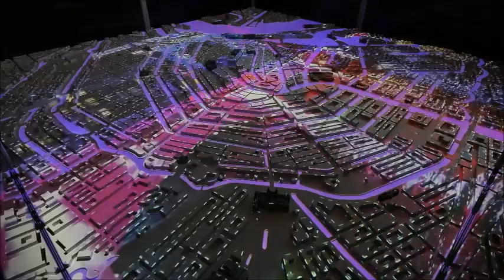Amsterdam videopresentatie bij A'dam Lookout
Amsterdam Lookout, echt de moeite waard om te bezoeken!